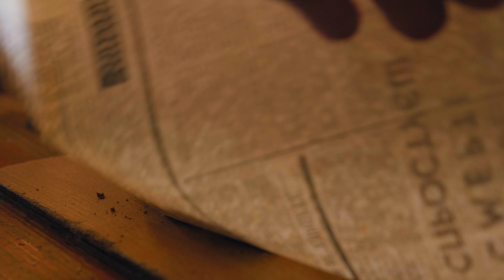7 DAYS IN THE VILLAGE - SURVIVAL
Hello! Today I have to spend 7 days in the village. In this video, we will show how the villagers live, how they have fun and spend time. Happy viewing everyone!

Did you like the video? If so, use the two fingers below the video to select the one facing up.